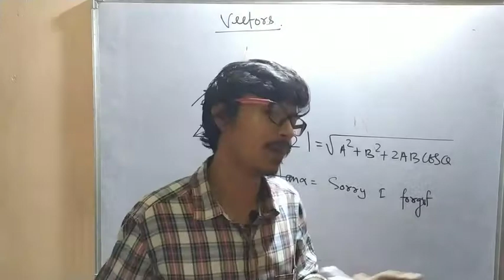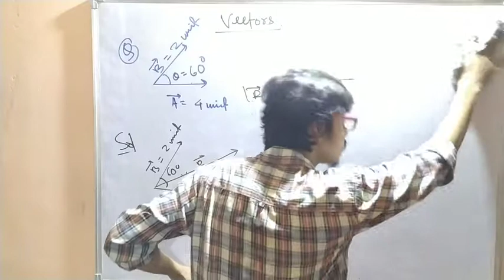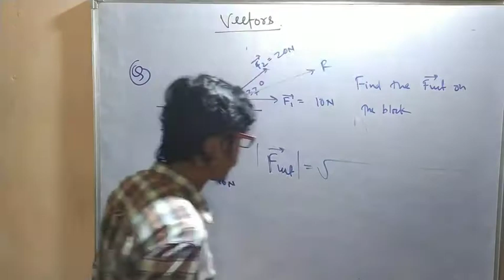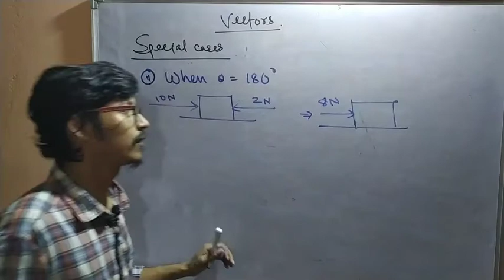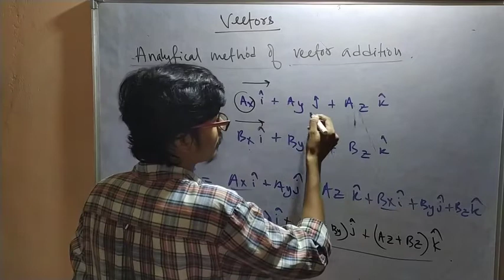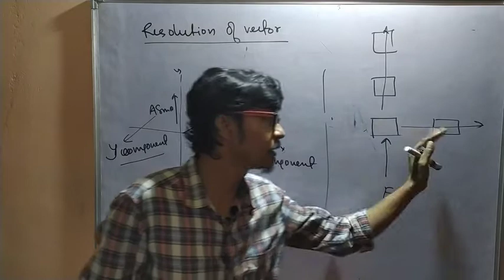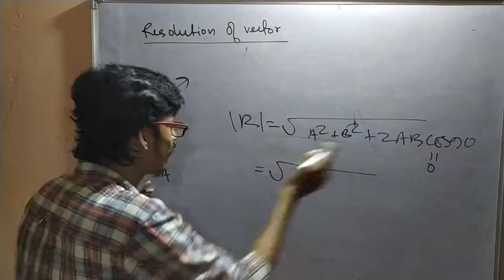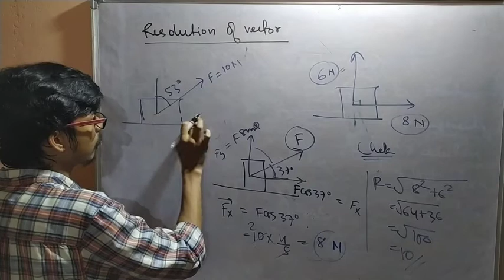scalars and vectors||lecture 03||assamese medium